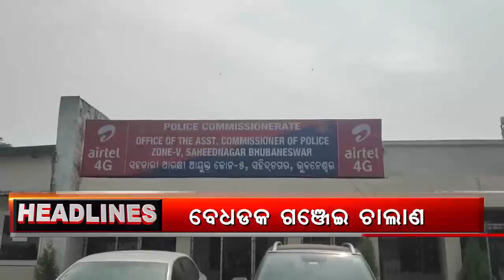Headlines 6Pm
ରାଜ୍ୟରେ 80 ପ୍ରତିଶତ କରୋନା ରୋଗୀ ଲକ୍ଷଣହୀନ. ରାଜଧାନୀରେ ଚାଲିଛି ବେଧଡକ ଗଞ୍ଜେଇ ଚାଲାଣ. ବାଣ ବିକ୍ରିକୁ ନେଇ ମତ ବଦାଲାଇଲେ କଟକ ଡିସିପି. ଆକ୍ସନରେ କମିଶନରେଟ ପୋଲିସ...